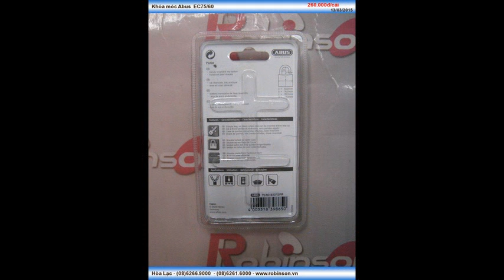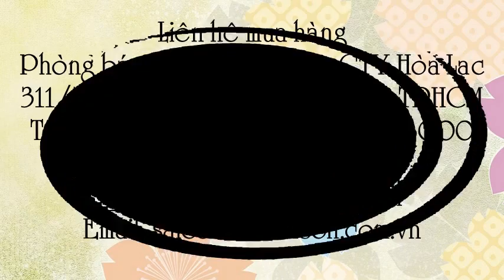Khoá móc, Ổ khóa Abus , Ổ khóa Abus EC75/60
Liên hệ: Phòng bán hàng Robinson - Cty Hòa Lạc - Abus EC75/60 - Ổ khóa an toàn, Abus EC75/60 - Ổ khóa, Khóa cửa cao cấp , Khóa cửa cao cấp Abus, Ổ khóa cửa cao cấp, Ổ khóa cửa cao cấp Abus, Ổ khóa cửa cao cấp Abus EC75/60, Khóa cửa cao cấp Abus EC75/60, Khóa cửa Abus EC75/60, Khóa cửa Abus, Khóa an toàn Abus, Khóa an toàn Abus EC75/60 , Ổ khóa hiệu Abus, Ổ khóa dùng chìa Abus EC75/60, Ổ khóa dùng chìa Abus, Ổ khóa dùng chìa, Ổ khóa cửa Abus EC75/60, Ổ khóa cửa Abus, Ổ khóa cửa, Ổ khóa Abus EC75/60 , Abus EC75/60, Khoá Abus EC75/60, Khoá Abus, Khoá móc, Ổ khóa Abus , Ổ khóa Abus EC75/60, Ổ khóa EC75/60, Ổ khóa , Khóa móc EC75/60, - Khóa móc Abus, Khóa móc Abus EC75/60